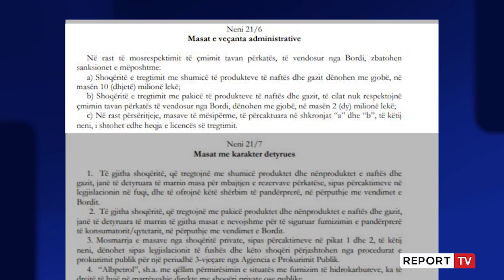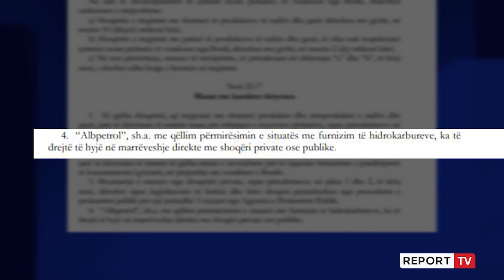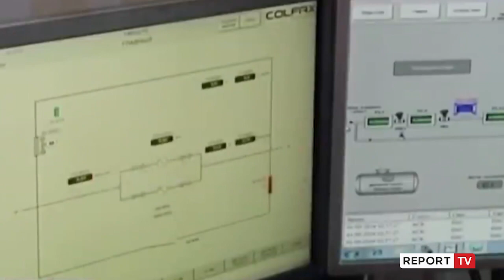Nga 2 mln lekë deri në heqje të licensës, zbardhen ndëshkimet e Bordit të Hidrokarbureve ndaj pikave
reportTV lajmeshqip lajme Është botuar në fletoren zyrtare akti normativ që përcakton rregullat e funksionimit të shoqërive të hidrokarbureve në situatën emergjente krijuar nga lufta në Ukrainë. Kush nuk respekton çmimin tavan që Bordi vendos në varësi të bursës, gjobitet e në rast përsëritje humb licencën. Ndërsa kush nuk siguron rezerva për 3 muaj, gjobitet dhe përjashtohet 3 vjet nga çdo tender.